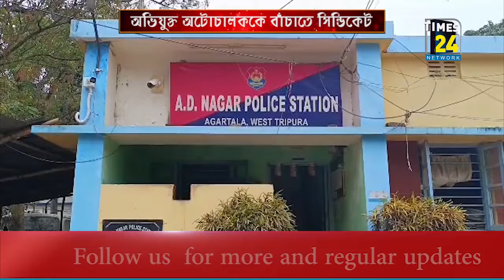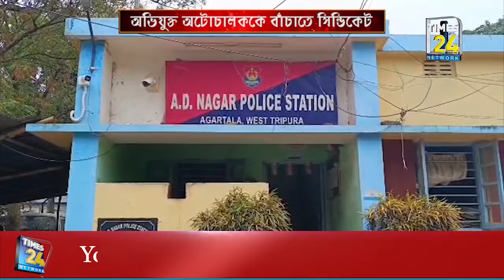চলন্ত গাড়ি থেকে তরুণী বধূর ঝাঁপ।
অটোতে করে অপহরণের চেষ্টা, প্রাণ বাঁচাতে চলন্ত গাড়ি থেকে তরুণী বধূর ঝাঁপ। থানায় মামলা দায়ের হওয়ার পর অভিযুক্ত অটো চালককে গ্রেপ্তার করেছে পুলিশ।